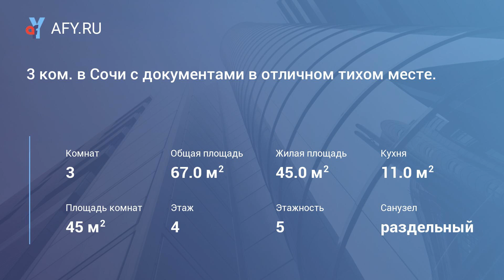3 ком. в Сочи с документами в отличном тихом м...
Цена: 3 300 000 Руб.
Отличное тихое место для тех кто устал от городской суеты и хотел бы просыпаться под пение птиц. Ровное место. До остановки общественного транспорта 5 мин. До моря 8 мин на автомобиле. До центра города 15 мин. на машине. До школы 2 остановки. Рядом река с местами для отдыха, стадион, почта, магазины. Дом полностью жилой, все коммуникации, индивидуальный газовый котел. Угловая, солнечная сторона. Черновая отделка, свободная планировка, 4 окна, 2 балкона. Отлично планируется в полноценную трешку. Полный пакет документов. Рассмотрим ипотеку, материнский капитал. Цена у застройщика 3700 т. р. Собственник. Приветствую работу риэлторов. Возможен обмен на 1 ком. квартиру и разумный торг реальному покупателю.